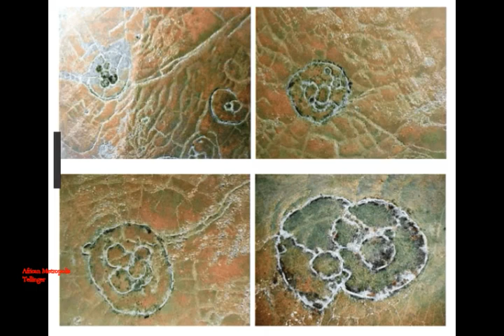The Remains Of A 200,000yo Advanced Civilization Found In Africa! Mined GOLD! Anunnaki Connection?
Please Support:
2) Thumbnail image - AfricanMetropolis tellinger.jpg